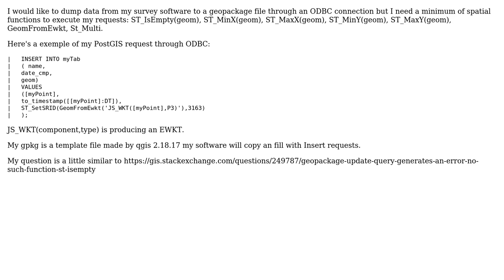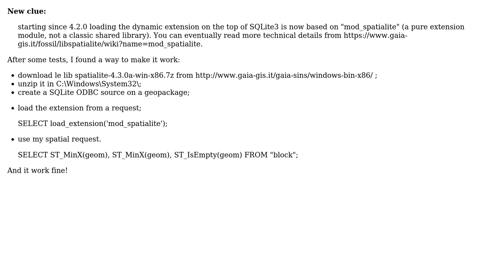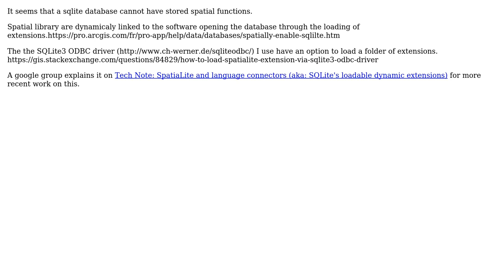GIS: Add spatial functions to a geopackage template (2 Solutions!!)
GIS: Add spatial functions to a geopackage template

With thanks & praise to God, and with thanks to the many people who have made this project possible! You are responsible for your own actions.